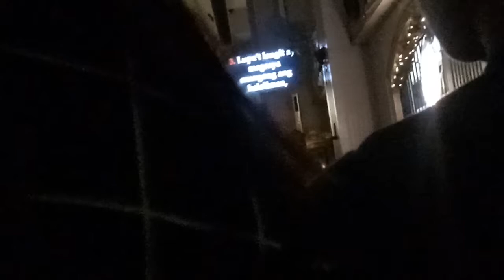Father Egay De Jesus Of Mount Carmel Church, Pulong Buhangin Mass Christmas Eve (2)